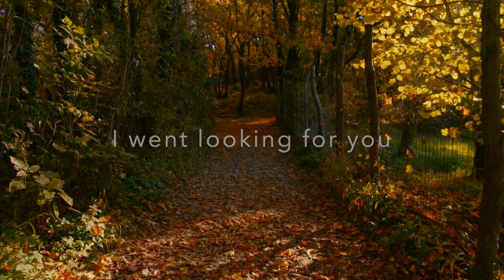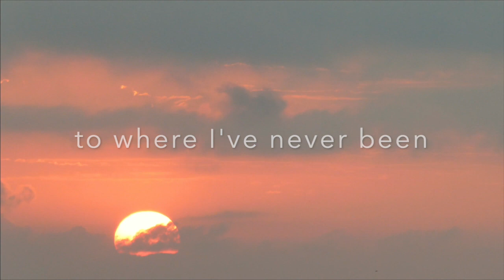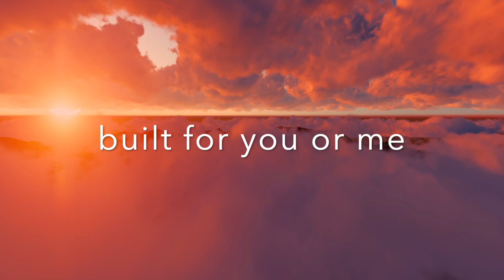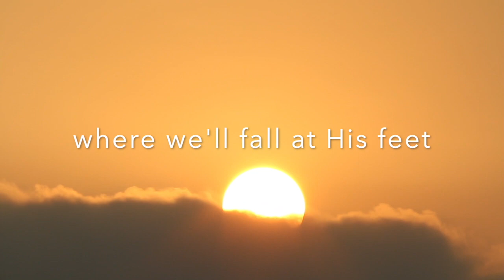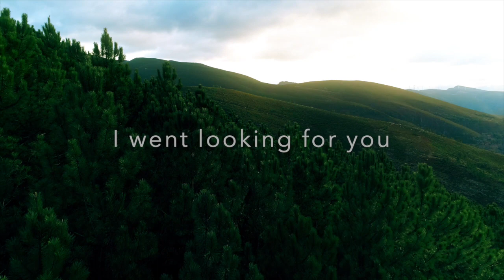Kingdom Come - Thena Beam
Written in memory of my dear friend Elsa, who passed away from Covid-19 last year. I hope it encourages you that there is a better country, where "saints and angels feast, from the greatest to the least, in the presence of the King, and His KINGDOM COME." ❤️❤️❤️

Written and Performed by Thena Beam
Guitar: Thena Beam
Piano: Thena Beam
Bass: Brian Duke Song
Producer: Thena Beam
Studio/Recording: 1Master Studio
Mix/Master: Sam Knaak EarWitness Records